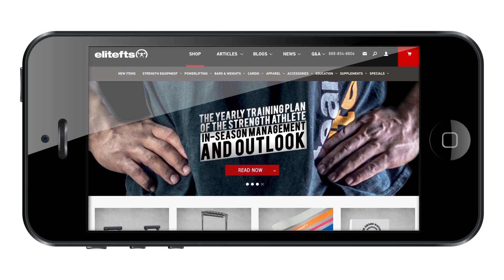Monolift Squats vs Walking Out Squats | elitefts.com